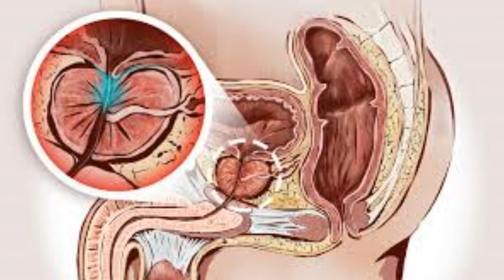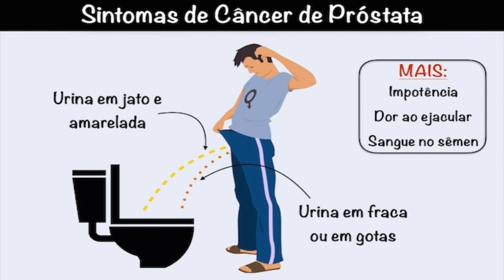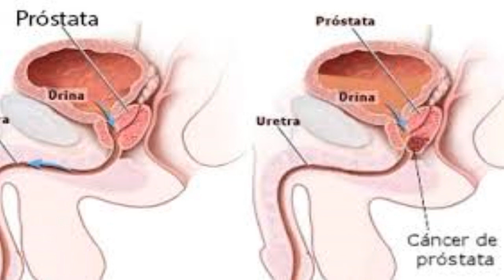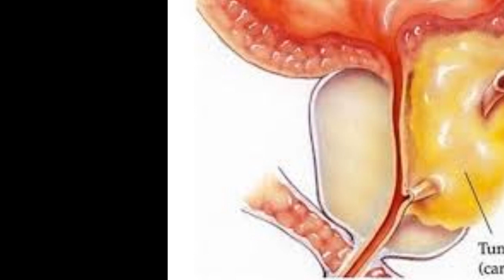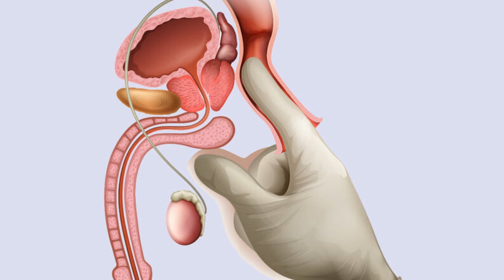✅ Principais sintomas e como curar o câncer de próstata!